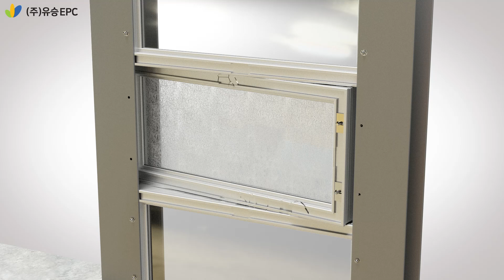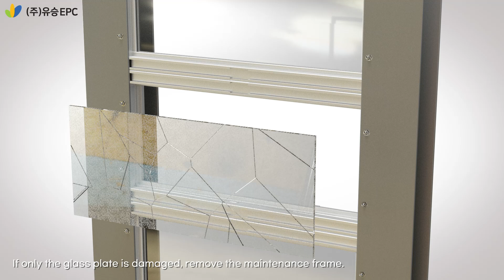Yuseung EPC CO., Ltd (Noise Barrier)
YSEPC# Noise Barrier # Transparent Panel